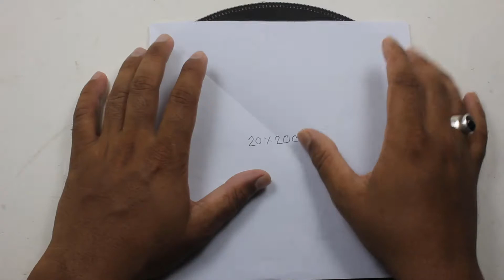Paper spider web / how to make a paper spider web / how to make origami spider/ diy paper spider web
How to make a paper flower easily with colored paper Spider. Watch the video to the end to learn. Paper Spider. How to make a beautiful Spider made of paper. Diy paper Spider. paper craft.
Thanks
wal paper flower/how to make wal made flower/Easy Wall Decoration Ideas/ Paper craft/ DIY Wall Decor
How to make a pen vase with a plastic bottle very easily/How To Make Pen Stand/pen craft/pen vase.